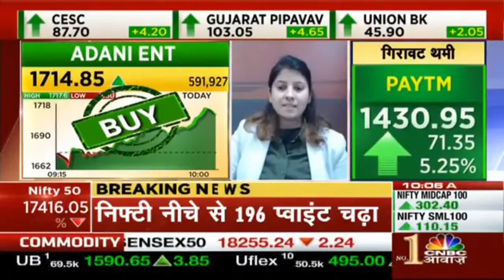adani enterprises latest news I adani enterprises price target tomorrow I intra-day stock- 23rd Nov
Adani enterprises latest news complete analysis